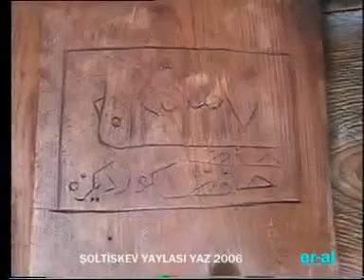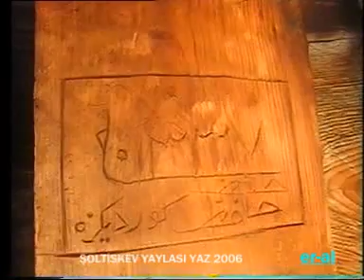ŞOLTİSKEV YAYLASI AĞUSTOS 2006